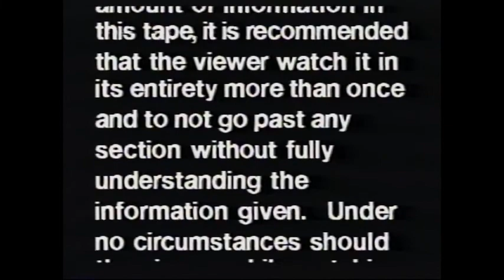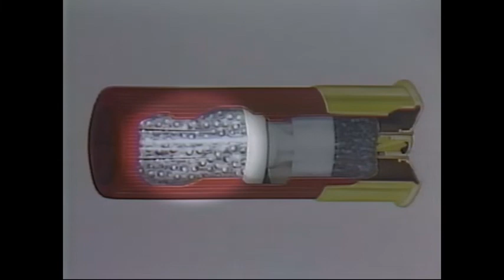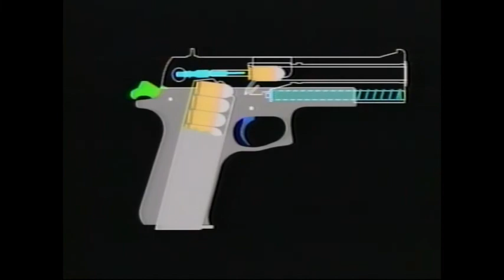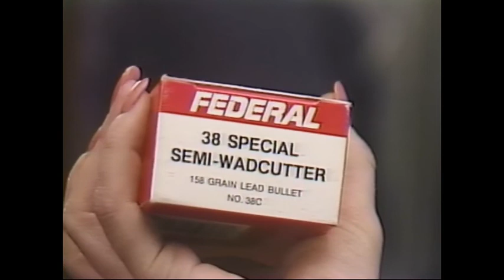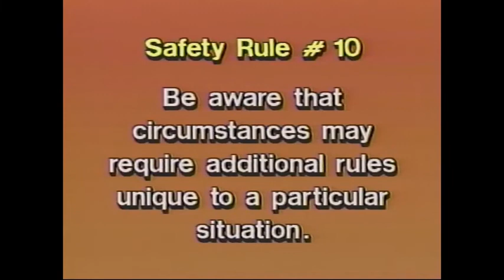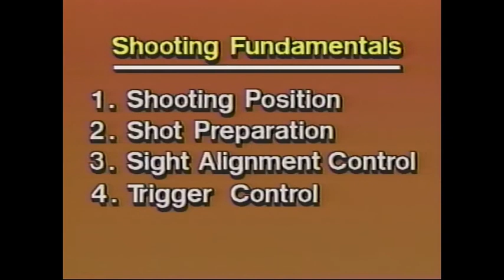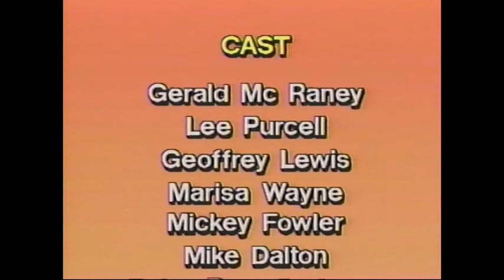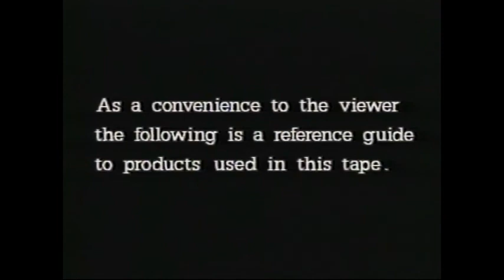[VHS] A Woman's Guide to Firearms - (1987)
Listen up ladies it's time to learn about guns. Yep the year is 1987 and shooting guns is no longer just a man's game. This video is intended to help train women on gun safety but it might as well be called "Man-splaining the video". Come for the reenactments stay for the 80's mustaches.